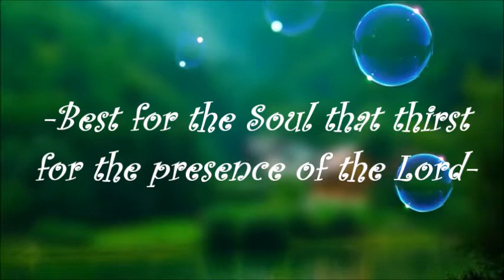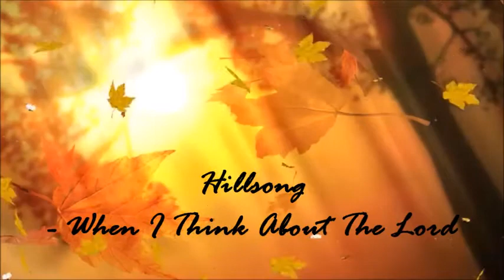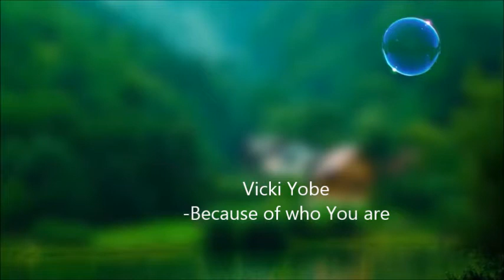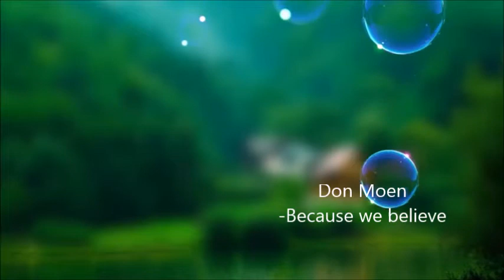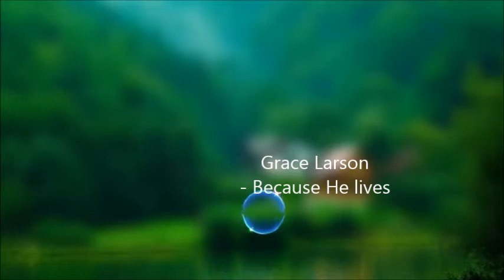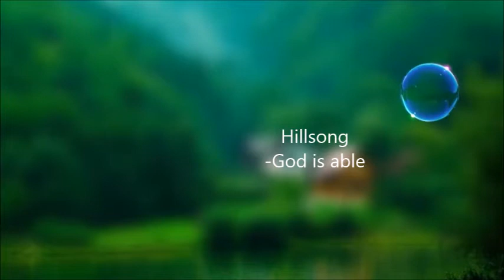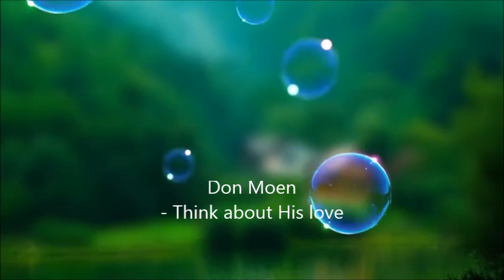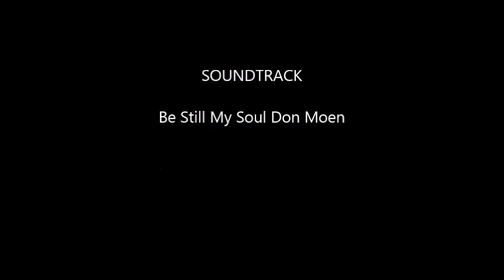Don Moen, Kari Jobe, Hillsong - 1 hour playlist of Inspirational/Uplifting Christian music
Just wanna share the worship songs that will uplift your thirsty/broken souls.
What is Worship?
Worship builds the Church
Worship breaks chains - (Acts 16:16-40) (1 Sam. 16:23)
Worship exalts God.
(Ps. 22:3)
Worship causes us to love God and others more.
There is no limit to what God and His Spirit can do for us in worship.
What happens when we worship God?
Isaiah 6:1-8
1. When we worship we will become aware of God’s PRESENCE
A. Isaiah sensed the humble presence of God. (God was close to him, not far away - Heb. 4:16)
B. Isaiah sensed the high presence of God. (God was exalted as king - Ps. 30:1; 34:3)
C. Isaiah sensed the holy presence of God. (The seraphs declared the holiness of God - Ps. 99:5)
D. Isaiah sensed the heavy presence of God. (The train of his robe filled the temple: God was "all over")
2. When we worship we will see our PROBLEM
Luke 5:8
1 Timothy 1:15
Psalm 51:2
3. When we worship we will receive a PARDON
1 John 1:9
4. When we worship we will offer God our PERFORMANCE
Ephesians 2:10
John 21:15